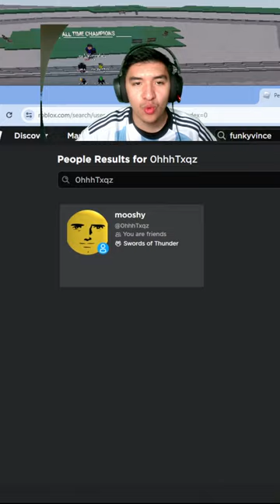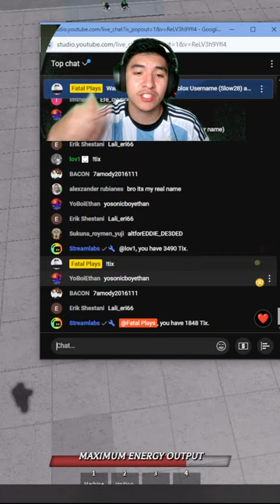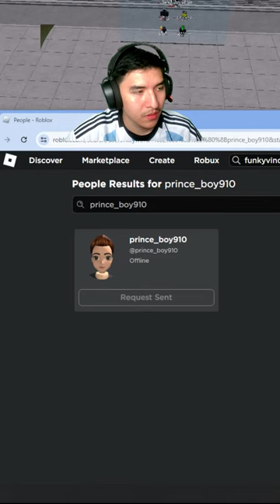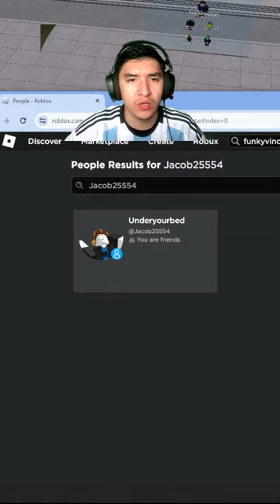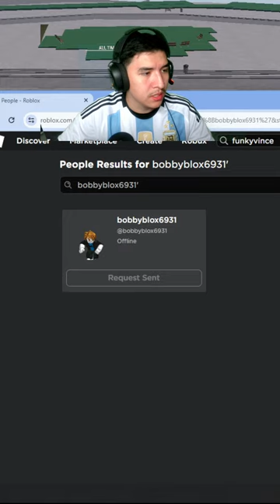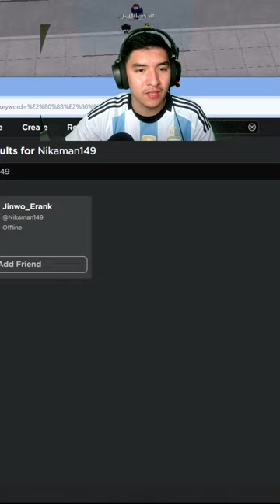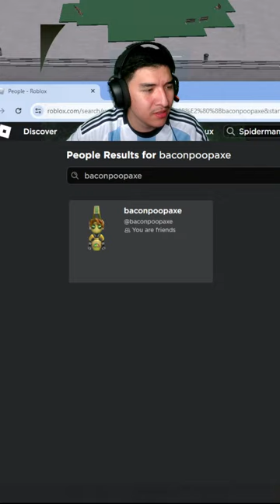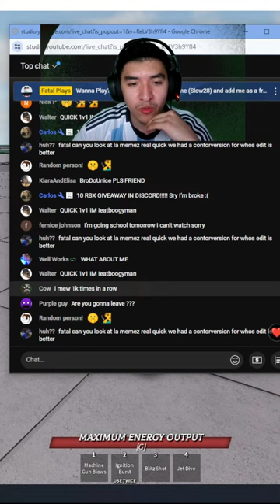[LIVE] ROBLOX TSB With Viewers! Come Join!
We are playing TSB on Roblox With SUBS!